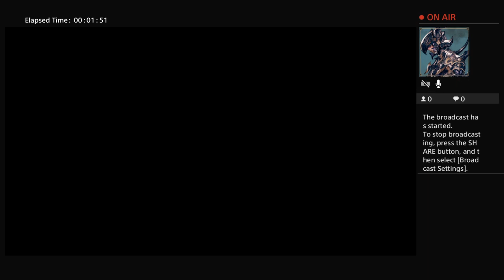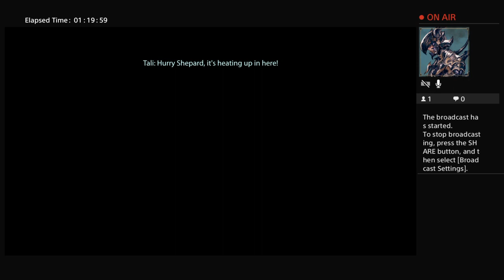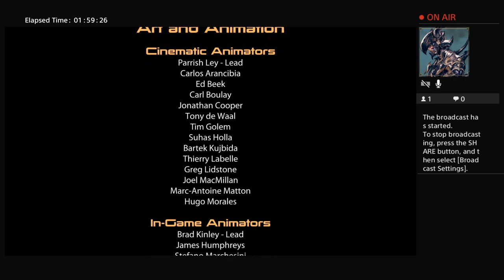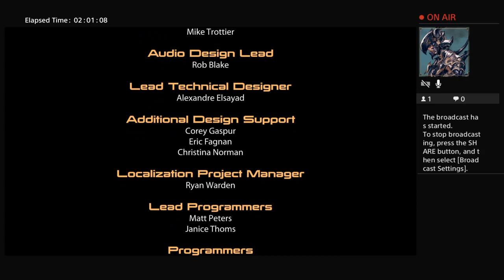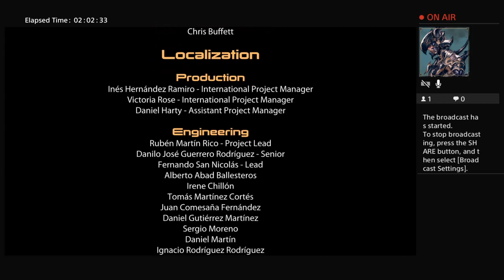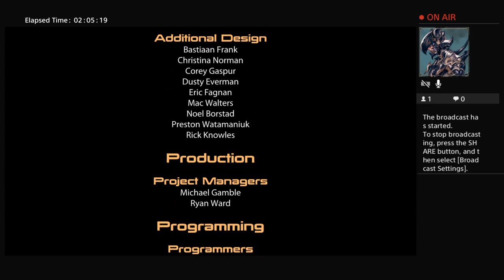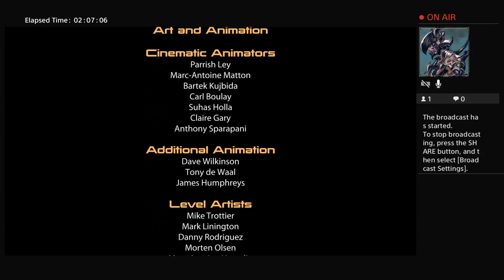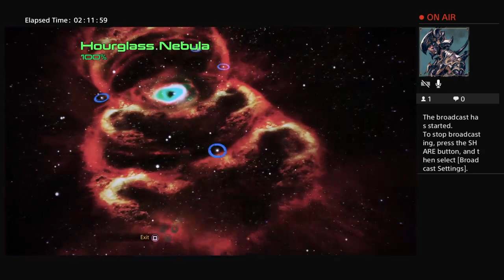Survival of the Fittest (Mass Effect 2 LE Session F)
The final mission. Many will live, few will die. But I don't plan to lose.